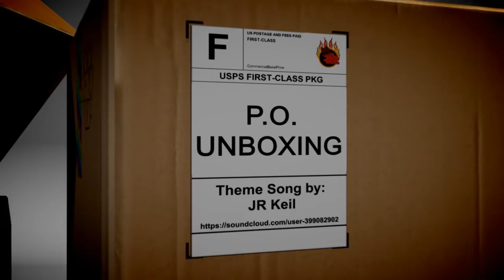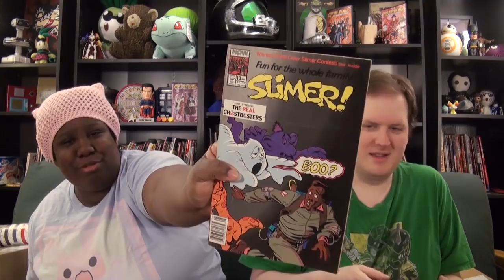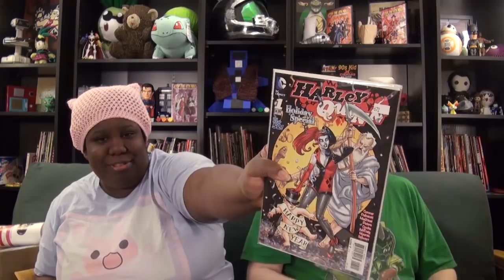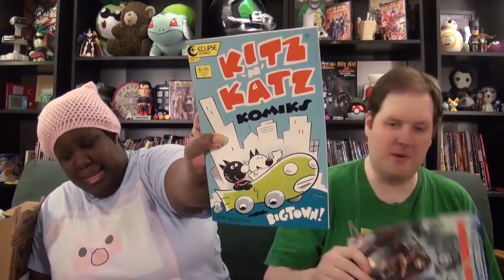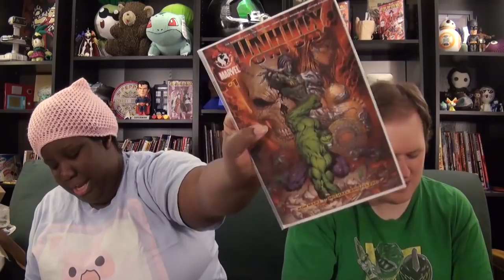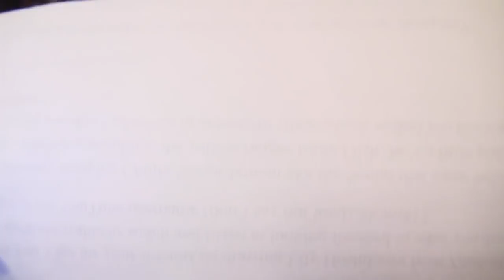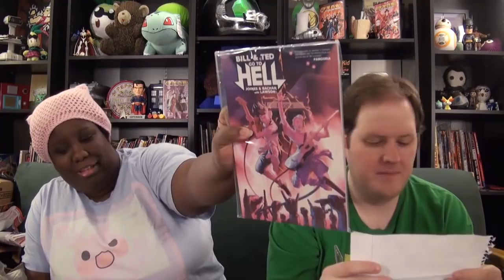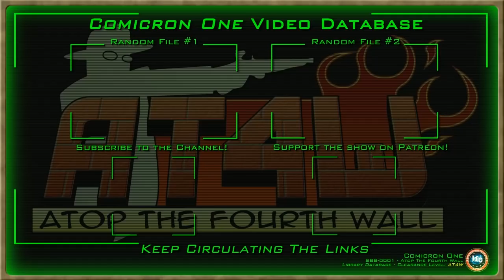Happy Valentinesmas - PO Unboxing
Several months later, it's time to see what we got for Christmas, New Years, and Valentine's Day!